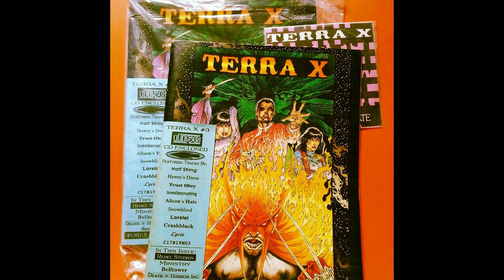Alison's Halo - Chalkboard James (Early Version)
Terra X was a zine that featured band interviews and comic reviews, but also a CD compilation. With bands such as Half String, Lovesliescrushing, Lorelei, Lycia, and Alison's Halo highlighting their cuts, this is a treasure for classic American shoegaze. Dating back to 1993...
CD + Magazine. Faust cover by Tim Vigil. Interview with Ministry. A look inside the now-defunct Rebel Studios 12 pages article with lots of Vigil illustrations centerfold poster by Tim Vigil - shows all Rebel Studios characters (including Faust & 12 others) back cover by Tim Vigil (Spring-Heel Jack).